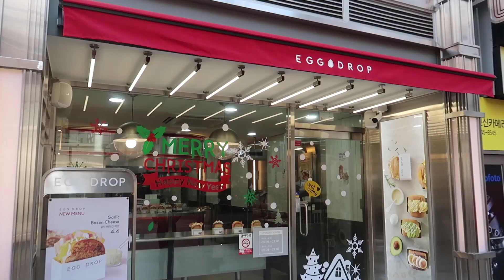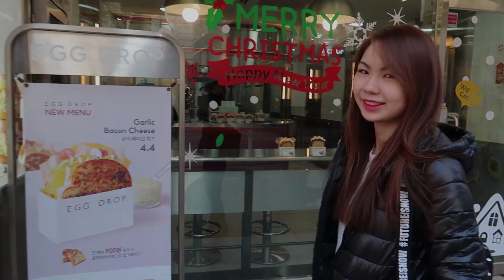Busan Travel Vlog Pt. 3 釜山之旅 | Haedong Yonggungsa Temple & Cheongsapo Skydeck|Must See & Do in Busan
This is our part 3 of Must watch before visiting Busan. In this video we are bringing you guys along to visit Busan's spectacular temple by the seaside which is Haedong Yonggungsa Temple and if you plan your trip early you will even get to visit Cheongsapo Daritdol Observatory to take some breathtaking pictures.